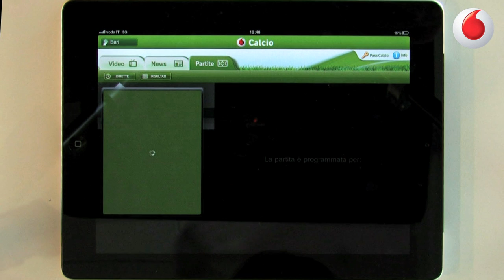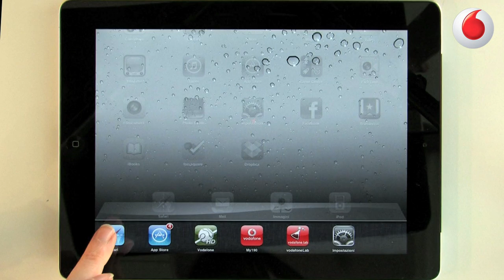iPad 2 approda nello shop di Vodafone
Il 30 settembre approda nello shop online di Vodafone il nuovo iPad2 di Apple. Ancora più maneggevole e sottile (241 x 185 x 8.8 mm), ancora più leggero (tra i 613 e i 601 grammi a seconda dei modelli), ancora più veloce, con un nuovo ed elegantissimo design.

Tante le novità del tablet per eccellenza firmato Apple: sistema FaceTime, video HD, due fotocamere, display da 9.7 pollici. Anche in questa nuova versione saranno disponibili tre capacità: 16GB, 32GB e 64GB. Migliora il processore (Chip dual core A5) e raddoppiano velocità e prestazioni, ma la batteria continua a garantire un'autonomia di 10 ore.